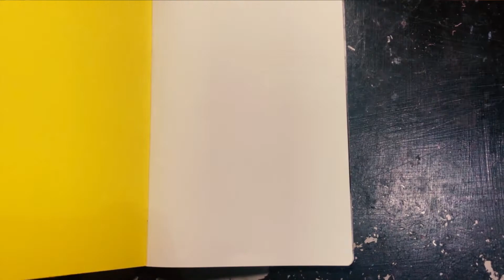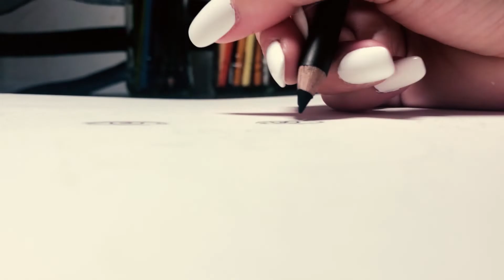Charcoal Drawing No.2